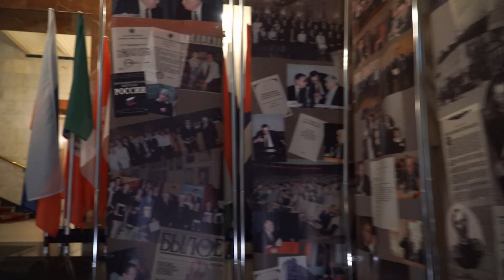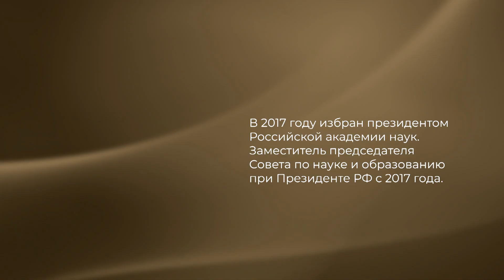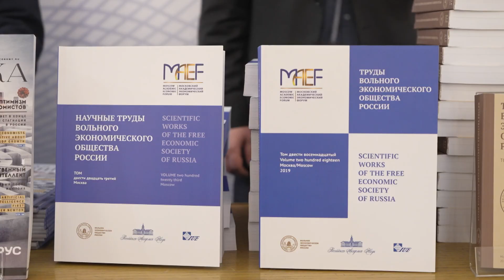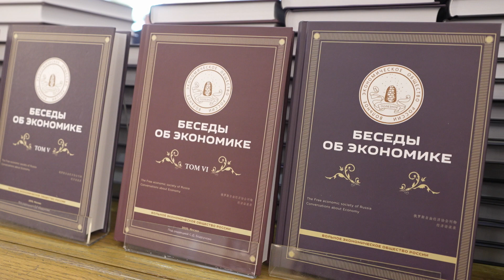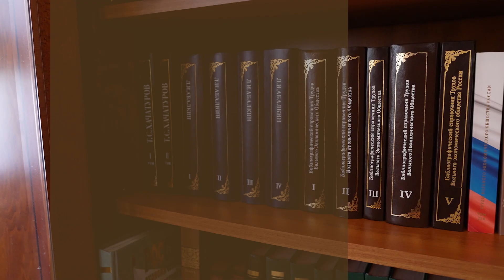Дом "Э" - «Национальные цели развития и пути их достижения: экспертный взгляд»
Сегодня мир переживает глобальную трансформацию развития. Мы переходим к новому технологическому укладу, а это порождает множество конфликтов в обществе, неопределенность развития. Как в этих условиях жить нашей стране?

О проблеме развития Российской экономики в условиях глобальной трансформации беседуем с экспертом программы - Александром Сергеевым - президентом Российской академии наук, академиком РАН, сопредседателем Московского академического экономического форума